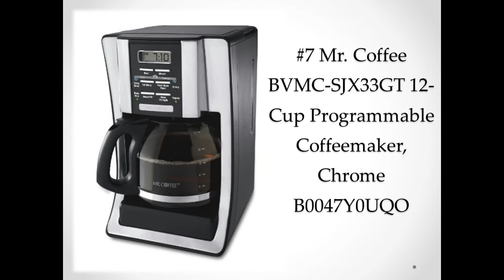Cool Drip Coffeemakers - Office Coffee makers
Cool Drip Coffeemakers 2014 - best Office Coffee makers

#10 Cuisinart DCC-1100BK 12-Cup Programmable Coffeemaker, Black B000N22JPE

#9 Melitta 46893 12-Cup Coffee Maker B005LW60OC

#8 Cuisinart DTC-975BKN Thermal 12-Cup Programmable Coffeemaker, Black B0000YTYGM

#7 Mr. Coffee BVMC-SJX33GT 12Cup Programmable Coffeemaker, Chrome B0047Y0UQO

#6 Cuisinart CHW-12 Coffee Plus 12-Cup Programmable Coffeemaker with Hot Water System, Black/Stainless B003KYSLMC

#5 Bonavita BV1800TH 8Cup Coffee Maker with Thermal Carafe B005YQZNO8

#4 Hamilton Beach Two Way Brewer Single Serve and 12-cup Coffee Maker B004O0AOMQ

#3 Cuisinart DCC1200 Brew Central 12-Cup Programmable Coffeemaker, Black/Brushed Metal B00005IBX9

#2 BUNN BXBD Velocity Brew High Altitude 10-Cup Home Brewer, Black B000G9WK8K

#1 Zojirushi EC-DAC50 Zutto 5-Cup Drip Coffeemaker B000EPLK6O

coffee maker
coffee maker with grinder
coffeemaker bunn
coffeemakers on sale
coffeemakers under $100
cuisinart coffeemaker parts
coffeemaker cleaner
coffeemaker cuisinart
coffeemaker carafe
coffeemakers keurig